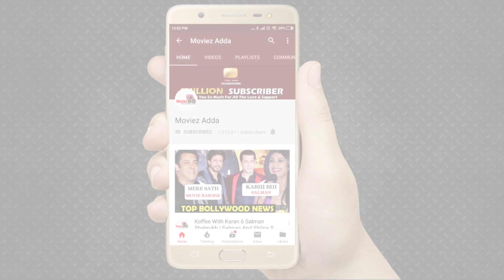Sara Ali Khan And Kartik Aaryan Holding Hands On Their Dinner Date In Lucknow | Love Aaj Kal 2